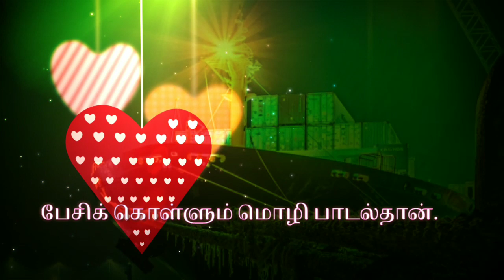ni enbathai onrakki naam seivathu padal than satus song | Life motivation status